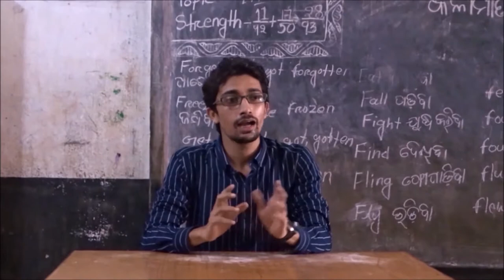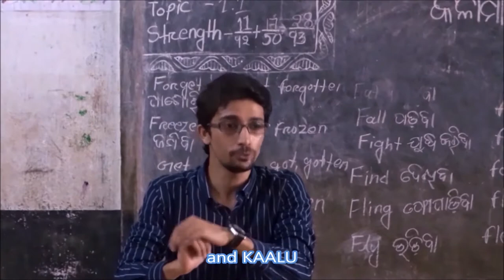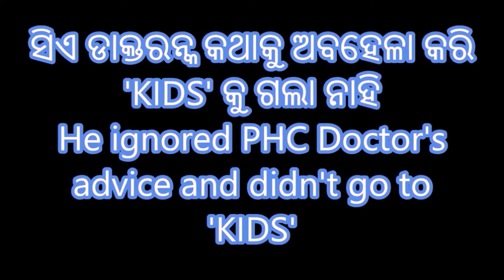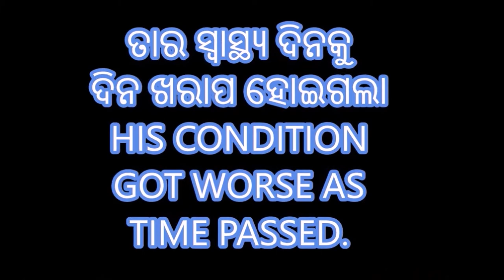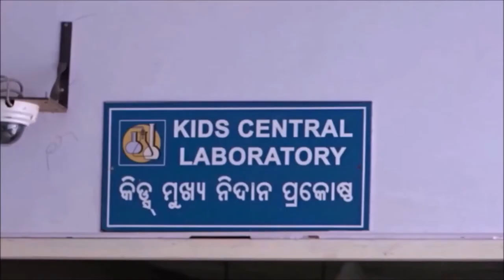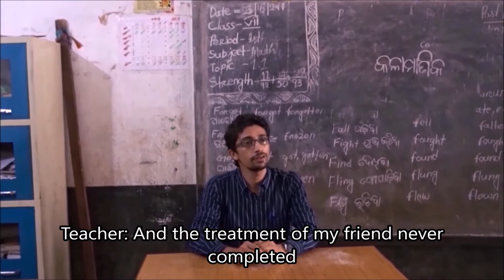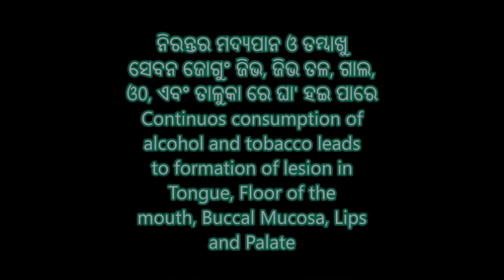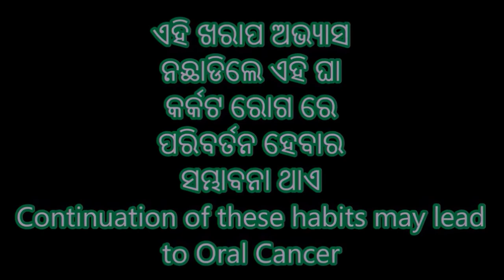Cancer | Odia-language Short film with English subtitles | A PHD Project and My 2nd short film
In this video from 'World of Abhas', you will watch A Odia short movie made to show and address the ill effect of Tobacco and Alcohol consumption.

🛑Please watch the full movie for complete understanding and if you like it do share with others to let them know the ill effect of alcohol and tobacco consumption which may(in most cases) leads to Cancer or Oral Cancer. 🦀

🦀Cancer is a menace.🦀

➡️It was prepared as a project for Dept. of Public Health Dentistry @ Kalinga Institute of Dental Sciences, KIIT University. All the actors are now Doctors (KIDS 2013 batch) . We were final year(2017) students during the production of this short movie.

➡️Original Date of Film Completion and Submission : 31st July 2017

►Hit the "🔔" Icon for my content coming directly in your notification box.
For Real Time Updates follow me ⬇️:
🎥Shot on: SONY Fixed Lens 100X Zoom Camera
🎞️Edited in: Adobe Premiere Pro CC 2018
1. SK(Outro Music)